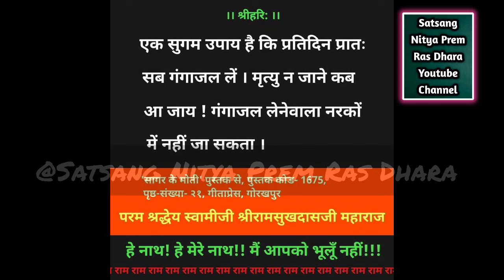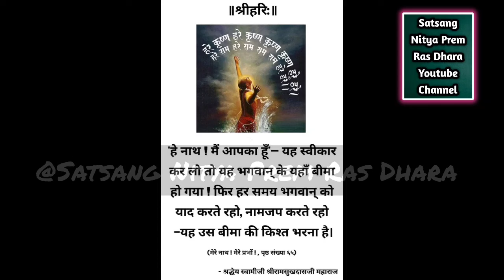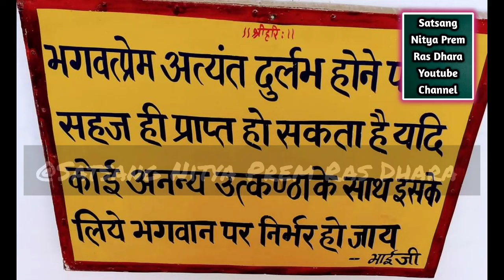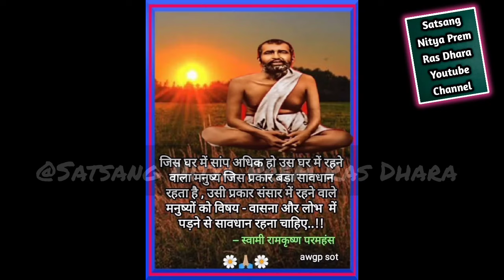नाम जप ध्यान के साथ करें या बिना ध्यान के भी नाम जप करें तो किसमे ज्यादा लाभ होगा